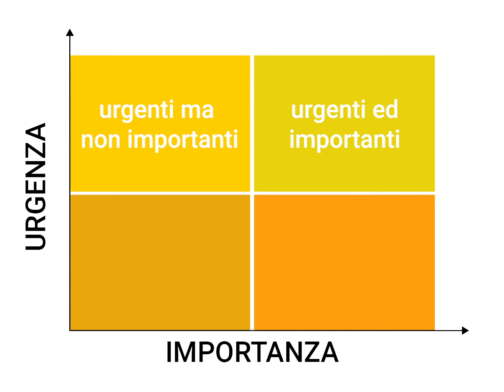Smart Working Pills - Importante & Urgente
Concentriamoci cioè su cosa è davvero importante, per trovare soddisfazione nel nostro lavoro quotidiano e incidere sul successo delle nostre aziende e, quindi, nostro.

Consigli pratici a questo proposito nel video.